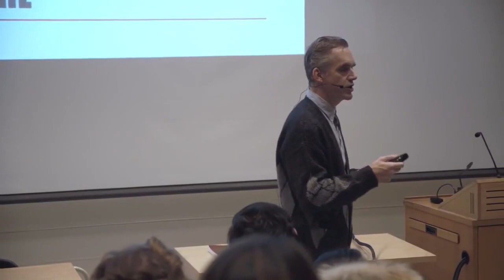Jordan Peterson - The Pinnacle of Complexity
Professor of psychology Dr. Jordan B Peterson talks about the absolute most complex thing to be.

Full Length Video: 2017 Personality 01: Introduction

Jordan Bernt Peterson is a Canadian clinical psychologist, cultural critic, and professor of psychology at the University of Toronto. His main areas of study are the psychology of religious and ideological belief, and the assessment and improvement of personality and performance.
He earned a degree in political science in 1982 and a degree in psychology in 1984, both from the University of Alberta, and his Ph.D. in clinical psychology from McGill University in 1991. He remained at McGill as a post-doctoral fellow for two years before moving to Massachusetts, where he worked as an assistant and an associate professor in the psychology department at Harvard University. In 1997, he moved to the University of Toronto as a full professor.

Dr. Jordan B Peterson has been a dishwasher, gas jockey, bartender, short-order cook, beekeeper, oil derrick bit re-tipper, plywood mill labourer and railway line worker. He’s taught mythology to lawyers, doctors and businessmen, consulted for the UN Secretary General’s High Level Panel on Sustainable Development, helped his clinical clients manage depression, obsessive-compulsive disorder, anxiety, and schizophrenia, served as an advisor to senior partners of major Canadian law firms, identified thousands of promising entrepreneurs on six different continents, and lectured extensively in North America and Europe.

He has flown a hammer-head roll in a carbon-fiber stunt plane, piloted a mahogany racing sailboat around Alcatraz Island, explored an Arizona meteorite crater with a group of astronauts, built a Native American Long-House on the upper floor of his Toronto home, and been inducted into the coastal Pacific Kwakwaka’wakw tribe.

With his students and colleagues, Dr. Peterson has published more than a hundred scientific papers, transforming the modern understanding of personality, and revolutionized the psychology of religion with his now-classic book, Maps of Meaning: The Architecture of Belief. As a Harvard professor, he was nominated for the prestigious Levinson Teaching Prize, and is regarded by his current University of Toronto students as one of three truly life-changing teachers.